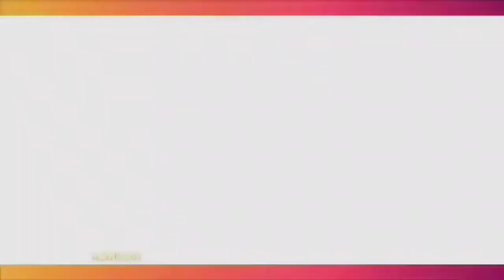Tanggapan UST. ZAKY MIRZA Soal Berita Pasangan Selebritis